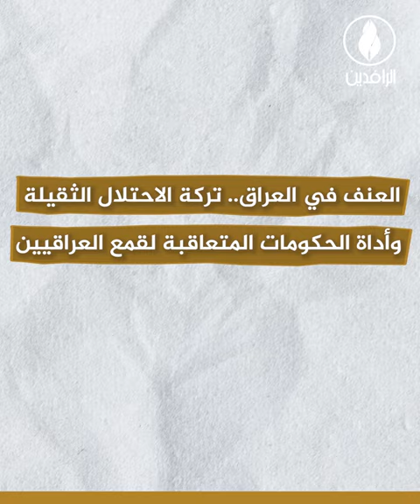العراق ومتلازمة العنف في